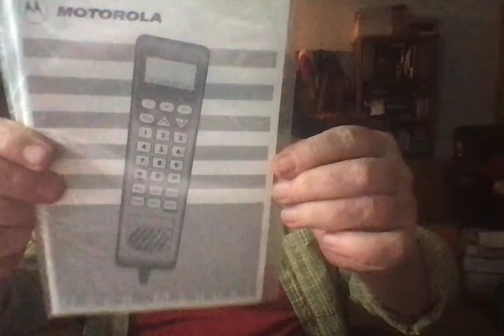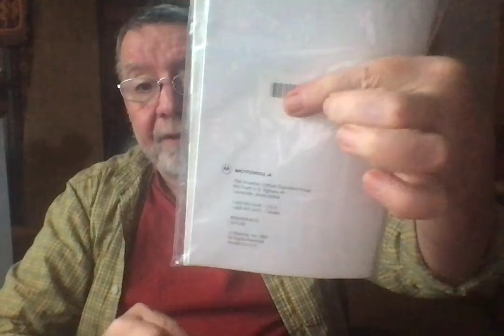my worst investment 9 20 21 at 7 11 PM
really some is wanting to buy this..